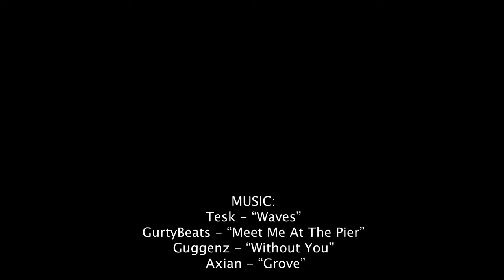One World Trade In the Clouds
Aerial footage of the Freedom Tower, 1 World Trade Downtown New York City. Featuring: 9-11 memorial, the Oculus, Battery Park City, Lower Manhattan.
🎵 Music 🎵
00:00 Tesk - “Waves”
02:54 GurtyBeats - “Meet Me At The Pier”
04:41 Guggenz - “Without You”
06:49 Axian - “Grove”